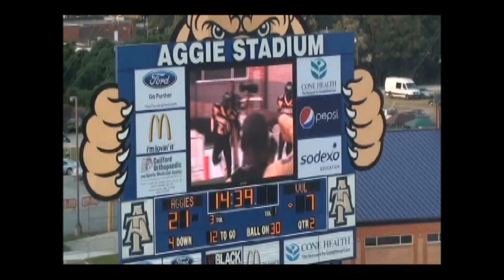D'Vonte Graham NCAT Highlights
Highlights of All American CB/PR/KR D'Vonte Graham from North Carolina A&T